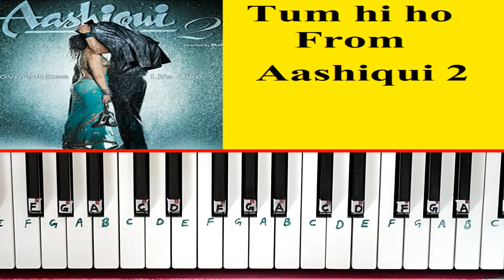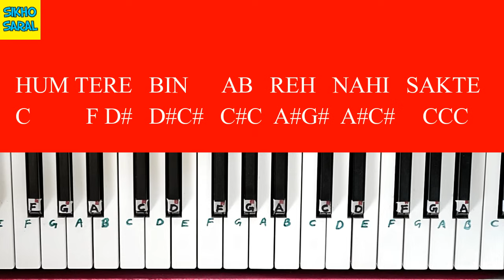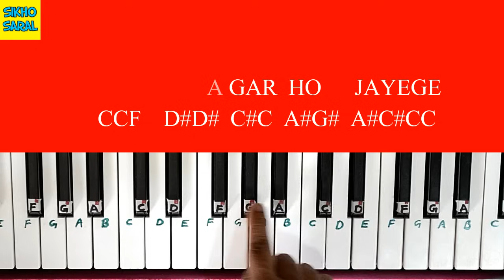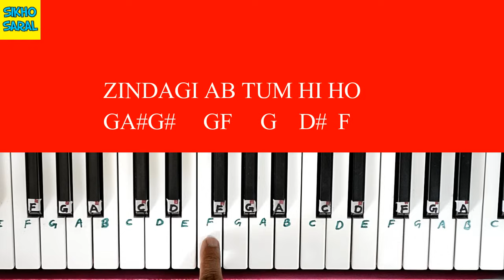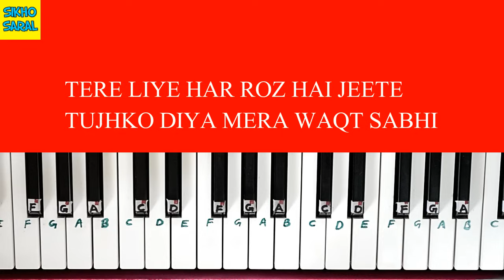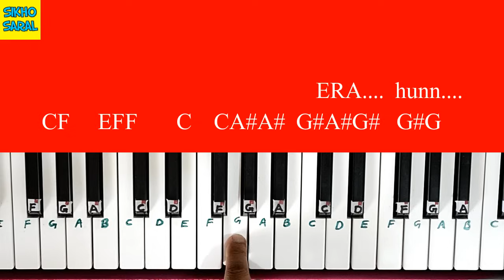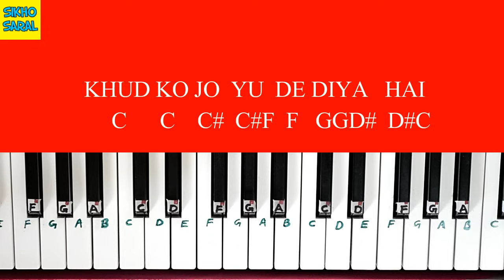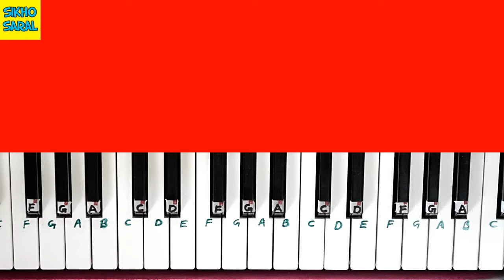Tum Hi Ho Piano Tutorial | Aashiqui 2 | Hum Tere Bin Piano Tutorial | Arijit Singh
Tum Hi Ho Piano Tutorial | Aashiqui 2 | Hum Tere Bin Piano Tutorial Step By Step With Notes | Arijit Singh

Song: Tum Hi Ho
Movie: Aashiqui 2
Singer: Arijit Singh

CREDIT/COPYRIGHT
I am not sampling or using any part from the original song’s audio or video in this video. If you are the rightful owner of any of the content I’ve used and want it removed, kindly before taking any action plz e-mail me on and I will remove it right away, Thank you so much.